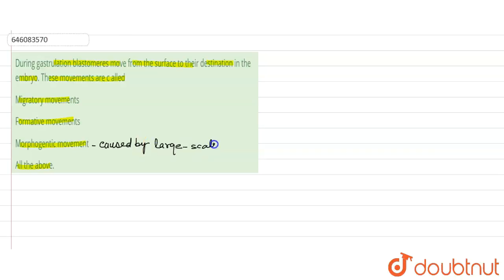During gastrulation blastomeres move from the surface to their destination in the embryo. These ...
During gastrulation blastomeres move from the surface to their destination in the embryo. These movements are c alled
Class: 12
Subject: BIOLOGY
Chapter: HUMAN REPRODUCTION
Board:NEET

👉 Have Any Query? Ask Us.